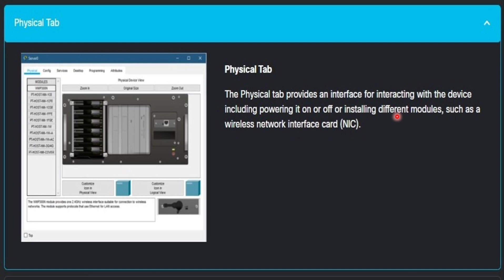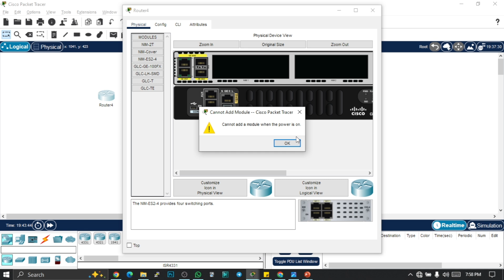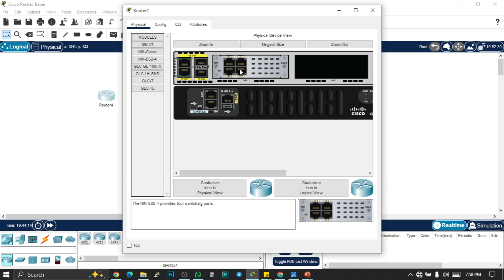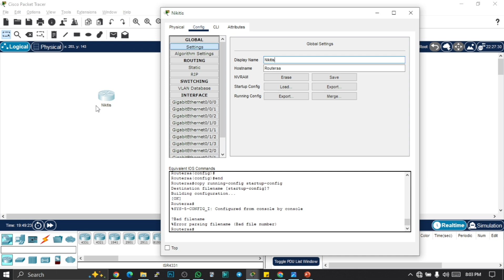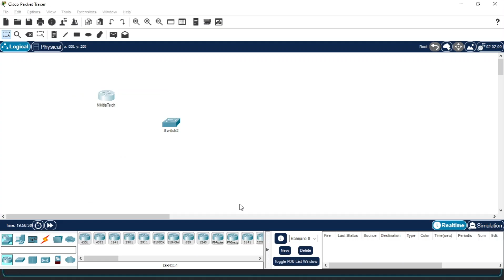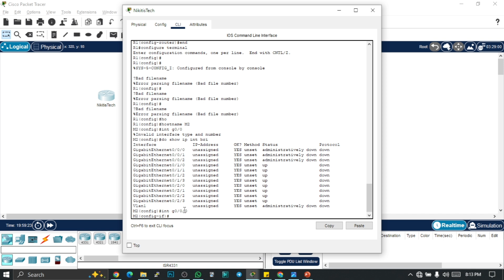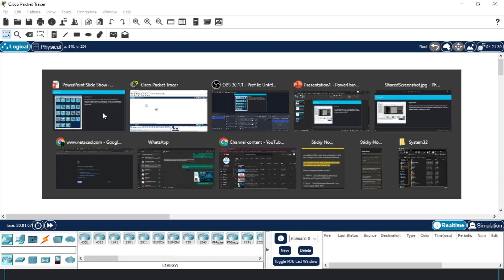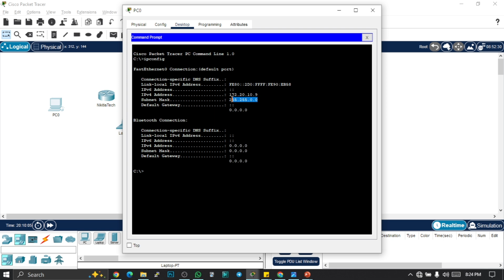Cisco packet tracer day 5 | DEVICE CONFIGURATION TAB | Internet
This is the day 5 of this series,  Cisco packet tracer | DEVICE CONFIGURATION TAB |